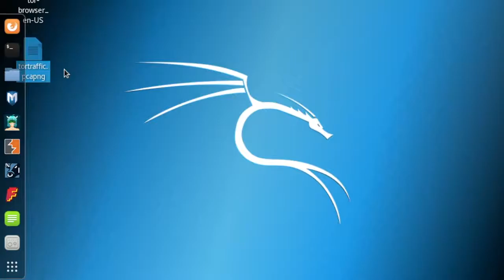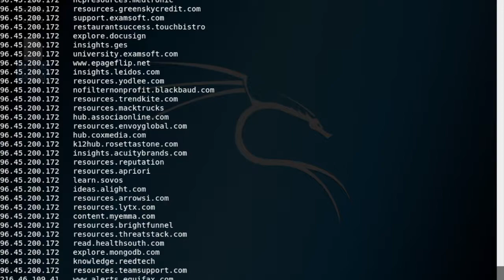How to run "The Harvester"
A good free tool to make use of is theHarvester python script. This can be found either on the default Kali Linux build, Running this against your own enterprise domain(s) will give valuable insight into what attackers and bots can obtain automatically.